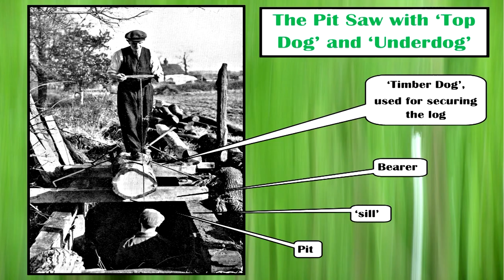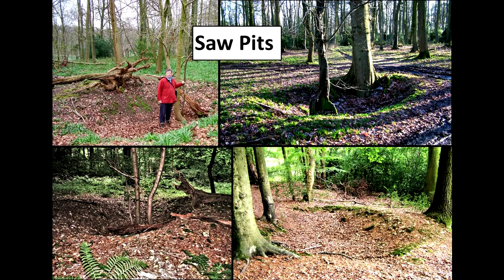Pit Sawing and Trestle Sawing, Stuart King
The ancient woodlands of the Chiltern Hills contain hundreds of what are now small shallow pits. These are the remnants of 'Pitsawing' with many over 300 years old.
This video is a recreation of this long gone woodland craft but starts with an earlier form of sawing using trestles